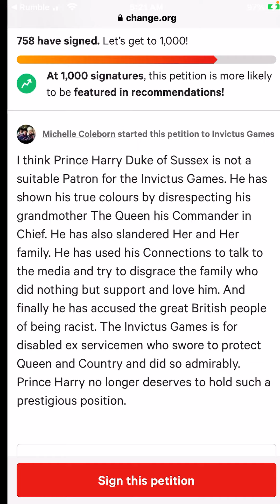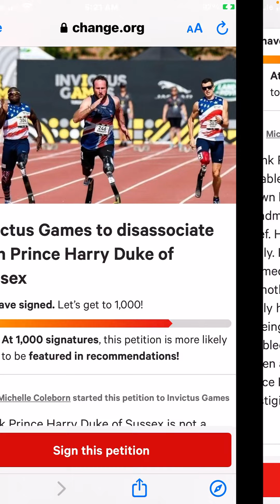Please sign this Petition to remove Harry as patron of Invictus Games